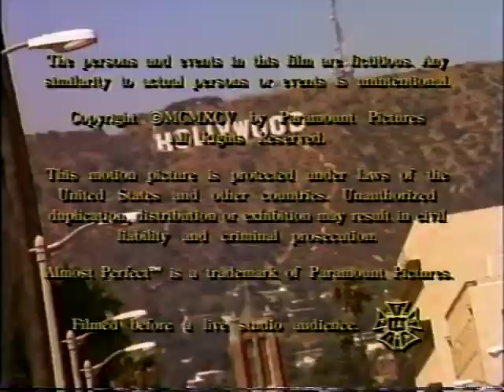ALMOST PERFECT Lost Weekend Part 1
From season one of ALMOST PERFECT starring Nancy Travis, Kevin Kilner, Chip Zien, David Clennon, Matt Letscher, and in this episode  -- Lisa Edelstein.   1995 CBS.  Created by Ken Levine & David Isaacs & Robin Schiff.